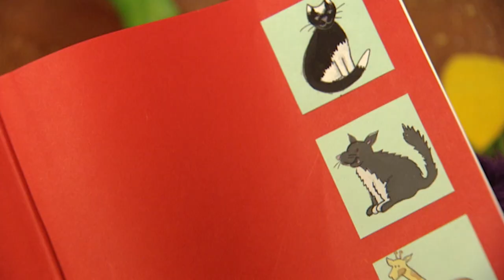The Fimbles - Baa Baa Black Sheep | Songs for Kids | The Fimbles & Roly Mo